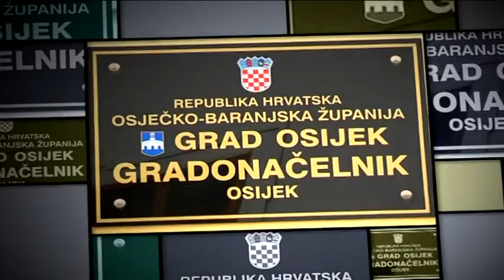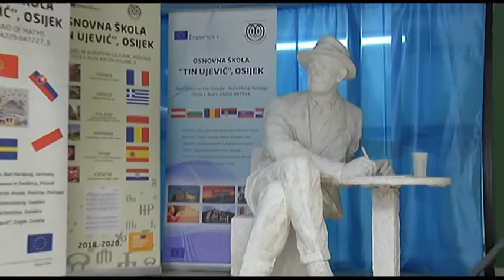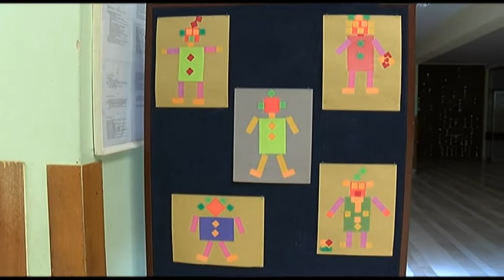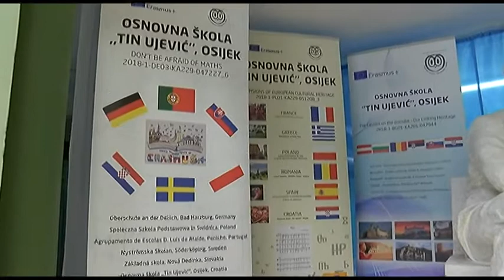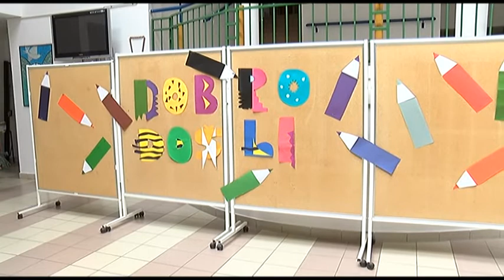OSIJEK INFO 07.09.2019.